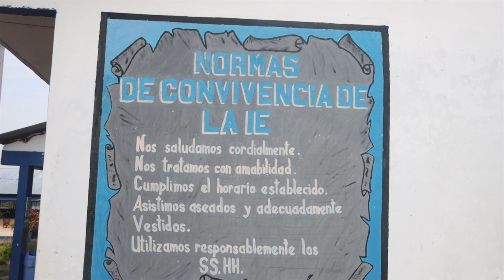CONSTRUYENDO CIUDADANIA I.E 0304 MARIO VARGAS LLOSA - SANTA ROSA